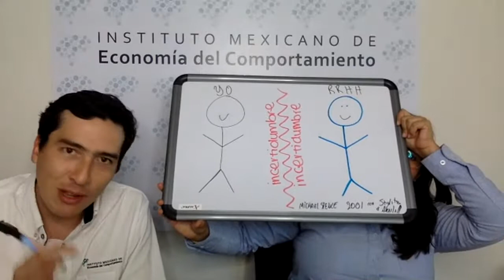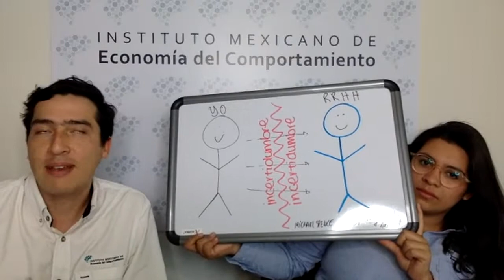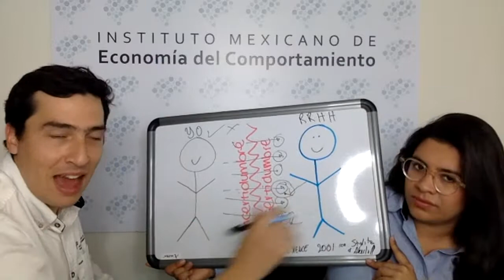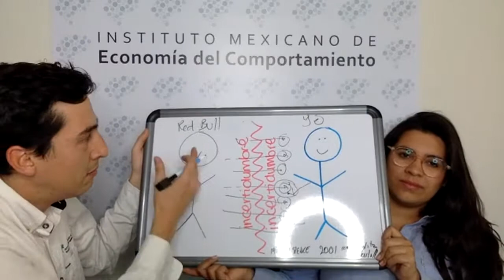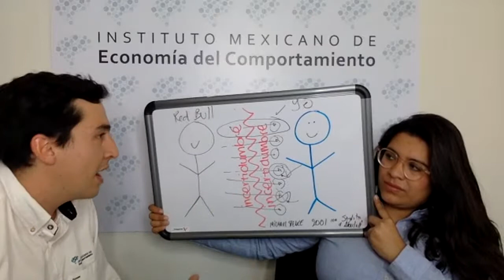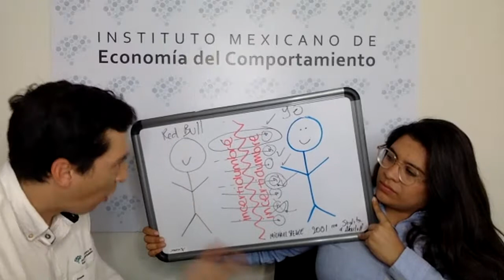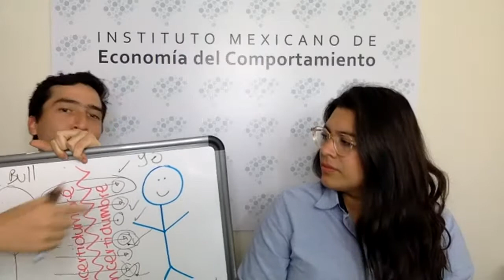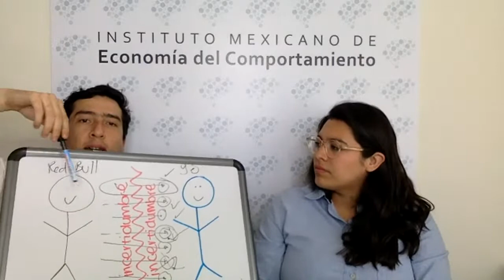2. ¿Cómo generar percepción de valor? -- Alchemy -- Rory Sutherland.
En el tercer episodio hablando sobre Alchemy de Rory Sutherland, tocamos un tema muy importante sobre cómo podemos hacer evidente que el valor que aún no está siendo percibido es significativo. Además, ¿sabes qué es signaling? Aquí te diremos qué es y cómo puedes incorporarlo al diseño de una estrategia efectiva que logre comunicar por qué tu producto es diferente y así, poder posicionarlo efectivamente.

Si quieres saber más sobre los libros que abordan temas de ciencias del comportamiento o behavioral design y discutir conceptos clave, el Instituto Mexicano de Economía del Comportamiento tiene para ti el Bookhavioral Club, no te pierdas las transmisiones semanales todos los viernes a las 10 a.m. hora de Ciudad de México.